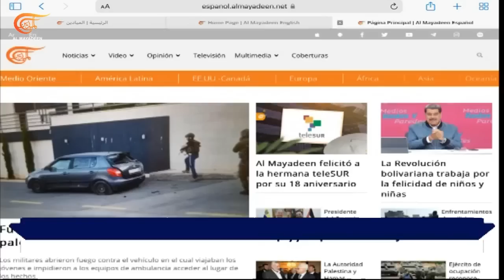نشرة الثامنة صباحاً | 2023-07-26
تضامناً مع الإعلام اليمني، الميادين تفتتح تغطية خاصة ضد قرار يوتيوب حجب العشرات من المواقع والمنابر اليمنية.
رئيس أركان الجيش الإسرائيلي يوجه رسالة استثنائية لرافضي الخدمة مع اتساع دائرة الاحتجاجات داخل المؤسسة العسكرية.
الهندي يؤكد للميادين عدم مشاركة حركة الجهاد الإسلامي في اجتماع الفصائل الفلسطينية بالقاهرة، وهنية يلتقي عباس في أنقرة.
الأسد يبحث مع موفد بوتين ملفي عودة اللاجئين والانسحاب التركي من سوريا ويتهم الغرب بافتعال الأزمات لتقويض مكانة روسيا.